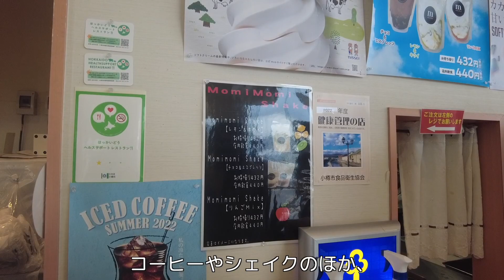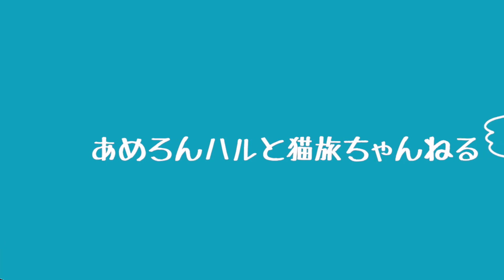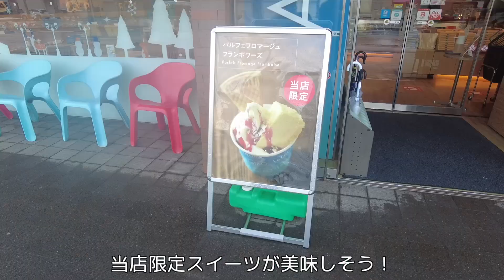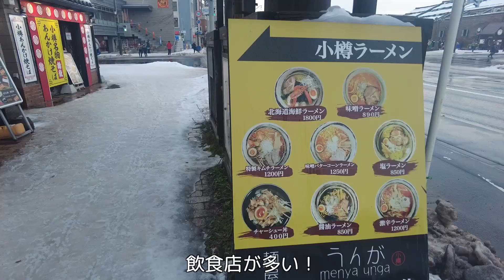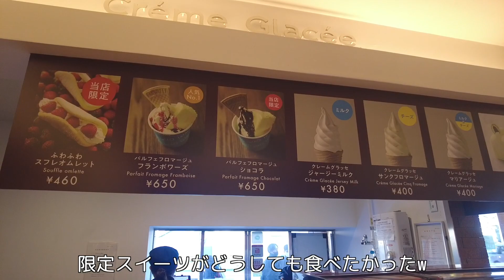冬の小樽で食べ歩き！おすすめ絶品グルメや人気観光スポット巡り！【北海道ドライブ】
札幌の隣町、小樽へドライブしてきました！
小樽にはかまぼこで有名な「かま栄」や絶品スイーツが食べられる「ルタオ」などグルメスポットがたくさんあります！また、堺町通り商店街や小樽運河など人気観光スポットを巡りましたのでぜひご覧下さい！

0:00 オープニング
0:17 小樽へドライブ
2:01 かま栄
3:31 かま栄でランチ
5:32 堺町通り商店街
6:47 小樽運河へ
7:48 小樽オルゴール堂
8:29 ルタオでスイーツ
9:52 エンディング